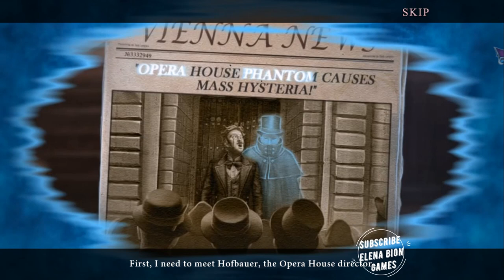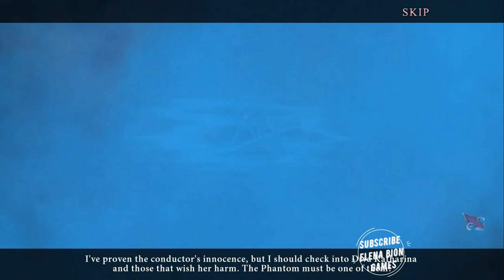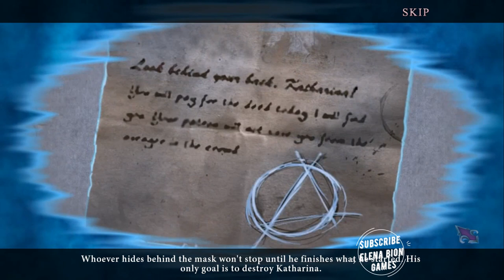Dark City 3: Vienna FULL Game Walkthrough Let's Play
Dark City 3: Vienna FULL Game Walkthrough Let's Play CE & F2P Collector's Edition and Free To Play - Hidden Object Games - Let's Play
4 Friends Games brings you the next exhilarating chapter in the Dark City series!
🌸STORY: When a masked assailant wreaks havoc on a theater in Vienna, you rush to investigate. You quickly arrive to find that this is no ordinary criminal. A dangerous phantom has descended on the local opera house, promising swift justice for past wrongs! This theater is filled with history and secrets. With the lives of both patrons and performers at stake, time is of the essence! Do you have what it takes to uncover the deadly secrets surrounding the opera and unmask the malevolent entity before it’s too late? Find out in this riveting Hidden-Object Puzzle adventure!

 ✅MORE  GAMES TO ENJOY !

00:00:00 Chapter  1
00:30:00  Chapter 2
01:00:00  Chapter 3
01:30:00  Chapter  4
02:00:00 Chapter  5
02:30:00  Chapter  6